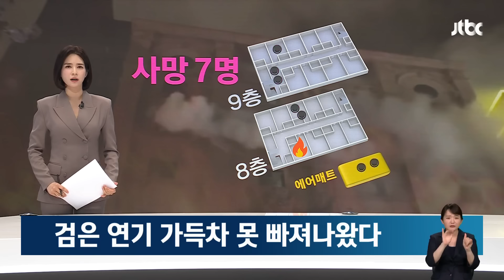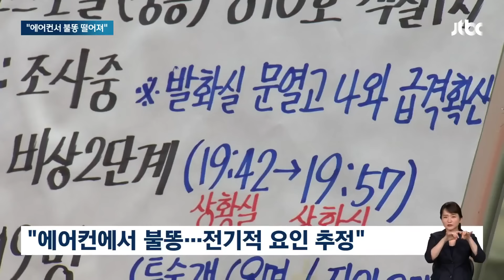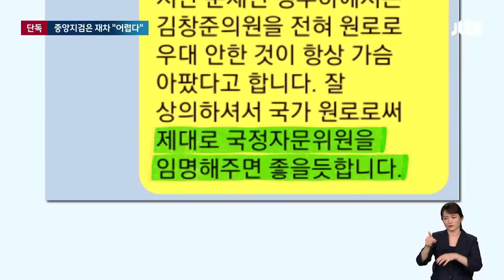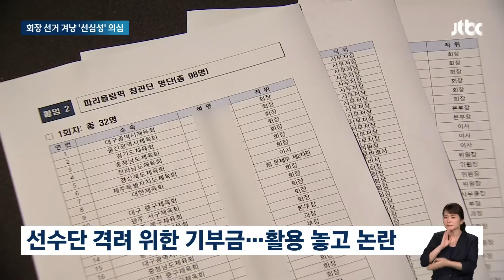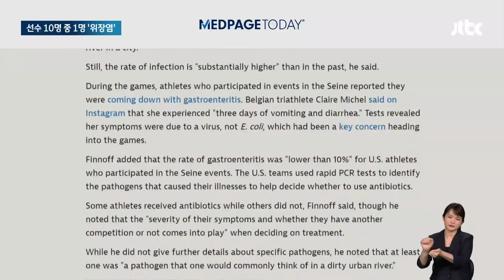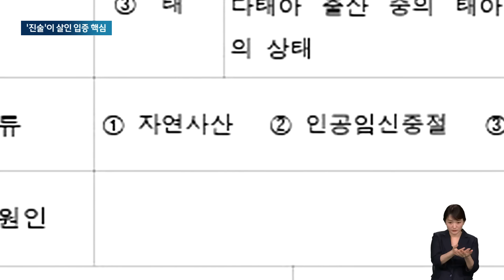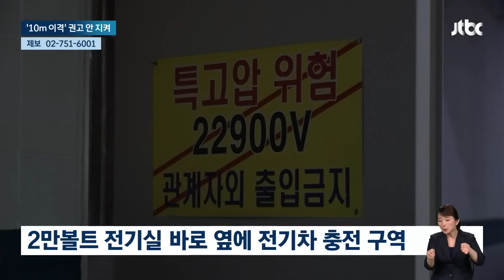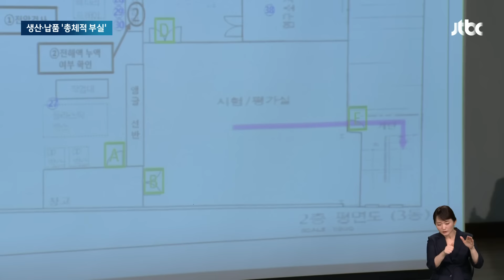[다시보기] 뉴스룸｜이원석, '디올백 무혐의' 수용 거부 "외부 심의" // 7명 사망 '호텔 참사'…에어매트 왜 뒤집혔나 (24.8.23) / JTBC News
0:00 뉴스룸 오프닝
0:35 "나 이제 죽을 것 같아"…7명 목숨 삼킨 호텔 화재 참사
10:59 "내 몫까지 엄마 아빠가 잘 살아줘"…딸의 마지막 전화
14:56 무혐의 보고 하루 만에…이원석 '명품백 사건' 수심위 소집
22:39 "계엄령 준비" 민주 군불…"강성 지지층 선동" 국힘 반박
24:36 "선수 위한 기부금인데"…'파리 응원' 체육회 참관단 뒷말 무성
34:17 '36주 임신중지' 의료진 전원 입건…살인 입증 관건은
41:40 해리스 "모든 미국인 위한 대통령"…'초박빙' 판세는 계속

8월 23일 (금) JTBC 뉴스룸
평일 저녁 6시 50분 방송